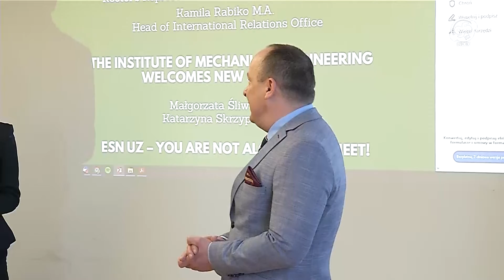Studenci z Indii już na UZ - pracują także w Lumelu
To już dwa miesiące od czasu podpisania umowy pomiędzy Uniwersytetem Zielonogórskim, a firmą LUMEL. Przypomnijmy – kontrakt pomiędzy obiema stronami dotyczy studentów z Indii. W ramach umowy zagraniczni goście nie tylko kształcą się na studiach II stopnia na naszej uczelni, ale też jednocześnie pracują w LUMEL-u. CAŁY ARTYKUŁ